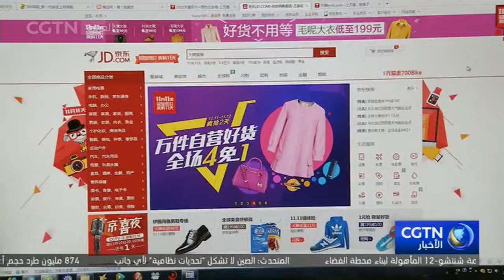استقرار انتعاش اقتصاد الصين في مايو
قالت مصلحة الإحصاء الوطنية الصينية إن الأداء الاقتصادي للبلاد في مايو كان مستقرا ومرنا.

وأشارت إلى أن الناتج الصناعي نما بنحو 9 في المائة مقارنة بالفترة نفسها من العام الماضي. كما شهدت صناعة التكنولوجيا الفائقة في الصين نموا أسرع الشهر الماضي. ونما مؤشر إنتاج الخدمات بنسبة 12 فاصل 5 في المائة على أساس سنوي.  وأعلنت المصلحة أيضا عن تحسن مستمر في مبيعات السوق في مايو بفضل زيادة في مبيعات التجزئة عبر الإنترنت.